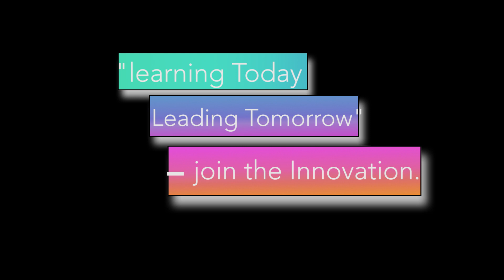AMI Public School - Cultural Activities : Dusshera Celebration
At AMI Public School we not only focus on celebrating festivals but to spread the message hidden behind them. The values behind them makes them more logical.
Dusshera was celebrated with great enthusiasm and the students also understood the significance of this festival. Students got inspiration to leave bad habits and adopt good habits.

We will like parents to encourage their children to adopt good habits.

- Join  the innovation.

JAI HIND